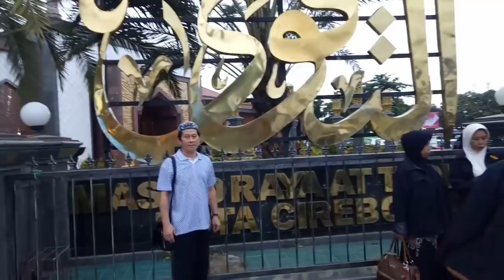MASJID JAMI AT TAQWA CIREBON.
ZIARAH WALI SONGO.